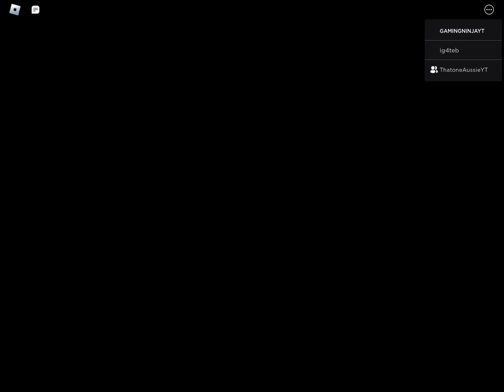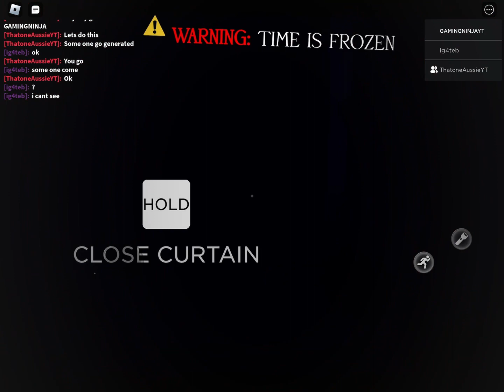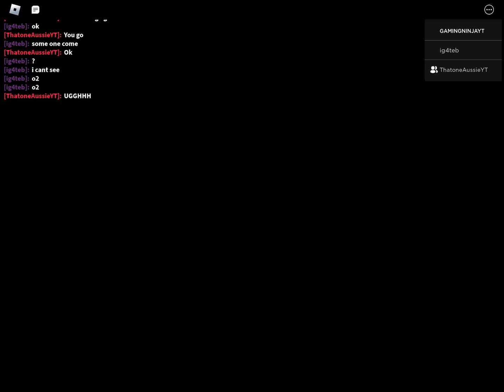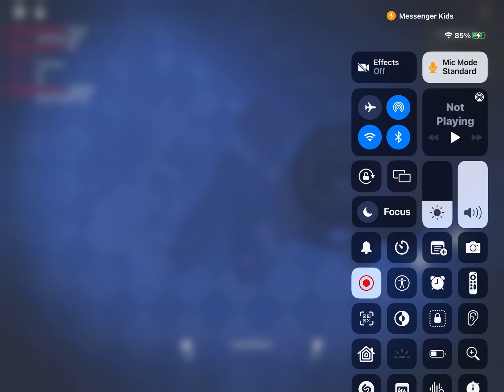Roblox forgotten memories￼